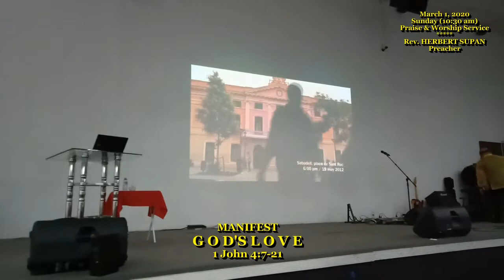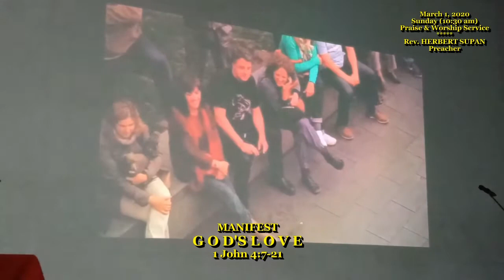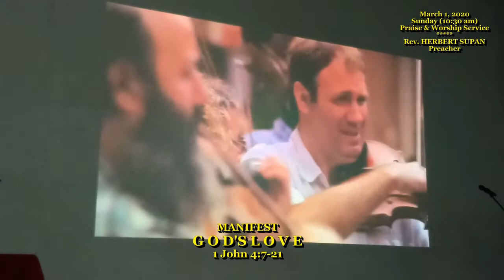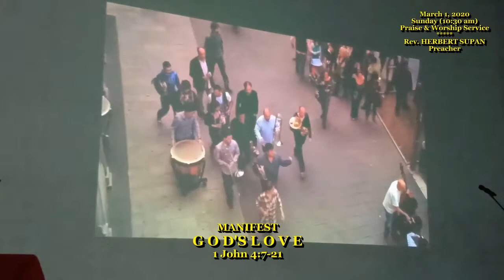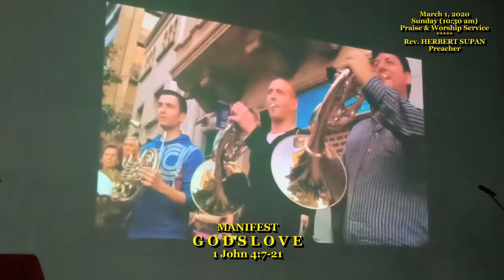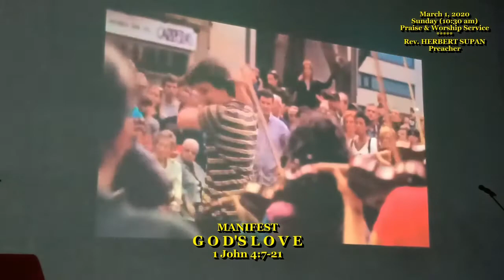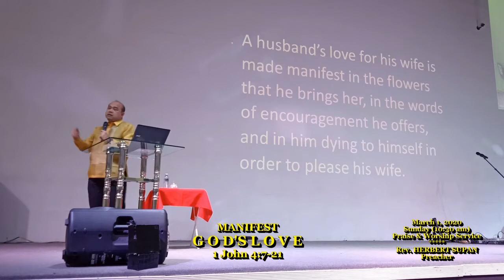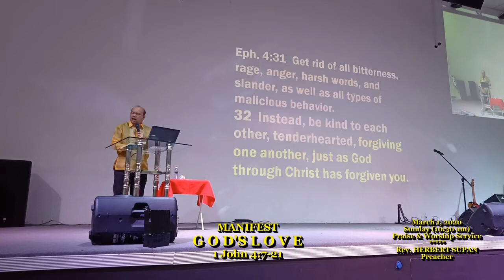March 1, 2020 MANIFEST GODS LOVE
Sunday (10:30 am), Praise & Worship Service
CIYFIM Praise & Worship Team
Worship Leader: Bro. Noel Pineda.
THEME: MANIFEST 2020
2020 will be the beginning of a NEW DECADE OF MANIFESTATION OF GOD’S great power, glory and an overflow of blessings and favor to his church
KEY VERSE: 1 Corinthians 2:9 (NLT)
That is what the Scriptures mean when they say, “No eye has seen, no ear has heard, and no mind has imagined what God has prepared for those who love him.”
TEXT: 1 John 4:7-21 (MSG)
7-10 My beloved friends, let us continue to love each other since love comes from God. Everyone who loves is born of God and experiences a relationship with God. The person who refuses to love doesn’t know the first thing about God, because God is love—so you can’t know him if you don’t love. This is how God showed his love for us: God sent his only Son into the world so we might live through him. This is the kind of love we are talking about—not that we once upon a time loved God, but that he loved us and sent his Son as a sacrifice to clear away our sins and the damage they’ve done to our relationship with God.
11-12 My dear, dear friends, if God loved us like this, we certainly ought to love each other. No one has seen God, ever. But if we love one another, God dwells deeply within us, and his love becomes complete in us—perfect love!
13-16 This is how we know we’re living steadily and deeply in him, and he in us: He’s given us life from his life, from his very own Spirit. Also, we’ve seen for ourselves and continue to state openly that the Father sent his Son as Savior of the world. Everyone who confesses that Jesus is God’s Son participates continuously in an intimate relationship with God. We know it so well, we’ve embraced it heart and soul, this love that comes from God.
To Love, to Be Loved
17-18 God is love. When we take up permanent residence in a life of love, we live in God and God lives in us. This way, love has the run of the house, becomes at home and mature in us, so that we’re free of worry on Judgment Day—our standing in the world is identical with Christ’s. There is no room in love for fear. Well-formed love banishes fear. Since fear is crippling, a fearful life—fear of death, fear of judgment—is one not yet fully formed in love.
19 We, though, are going to love—love and be loved. First we were loved, now we love. He loved us first.
20-21 If anyone boasts, “I love God,” and goes right on hating his brother or sister, thinking nothing of it, he is a liar. If he won’t love the person he can see, how can he love the God he can’t see? The command we have from Christ is blunt: Loving God includes loving people. You’ve got to love both.

PREACHER: Rev.Herbert Supan, Resident Pastor, CIYFIM Outreach Church, Bulaon, San Fernando Pampanga. MEMBER: CIYFIM Church Council.